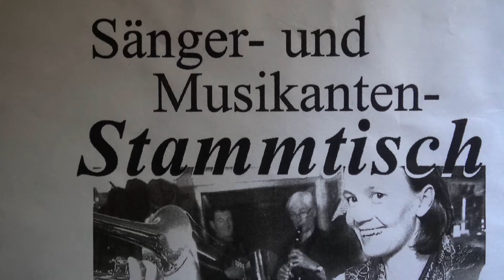Musikantenstammtisch Wolf`s Schenke - 2.6.2017. - 2. Teil.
Beschreibung :   ES  FOLGEN  NOCH  WEITERE  AUSSCHNITE.
DER  NÄCHSTE  MUSIKANTENSTAMMTISCH  IST  ERST  AM
FREITAG,   DEN  4.8.2017.
IM  JULI  KEIN  MUSIKANTENSTAMMTISCH.   -   SOMMERPAUSE.